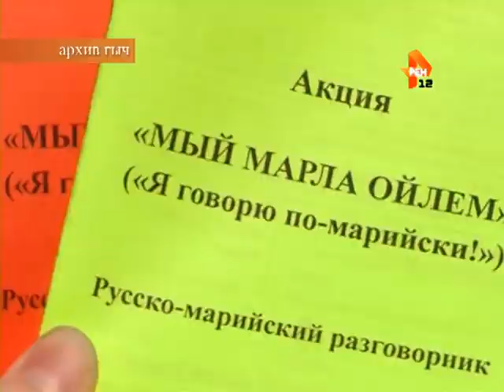Акция «Мый марла ойлем!» в Йошкар-Оле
Говорим по-марийски!

В Йошкар-Оле пройдёт очередная акция «Мый марла ойлем!». Она проводится каждый год вот уже в течение семи лет. Основная цель акции - сохранение и развитие родного марийского языка, сохранение культуры народа мари.